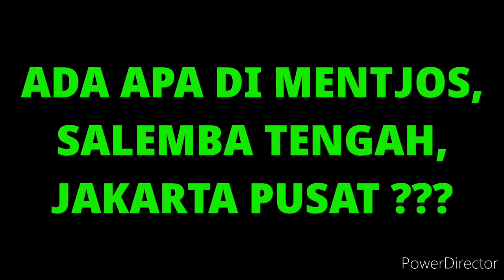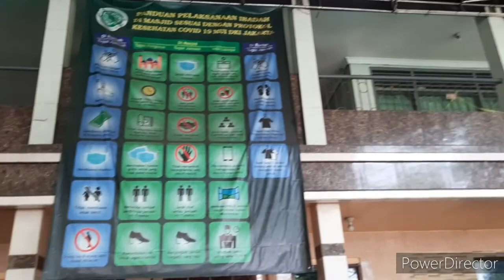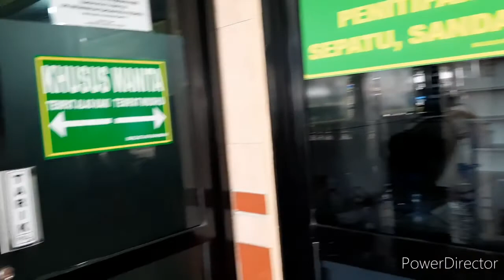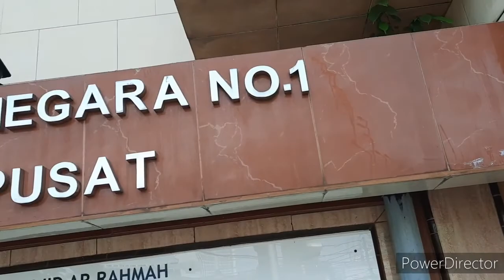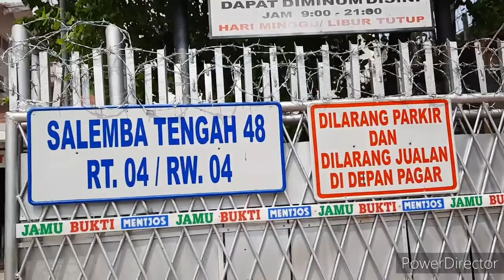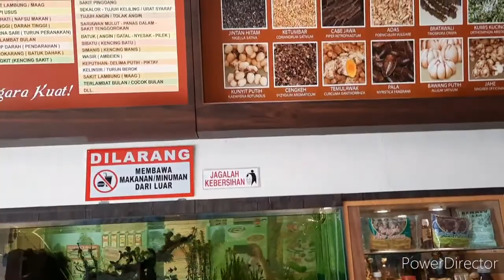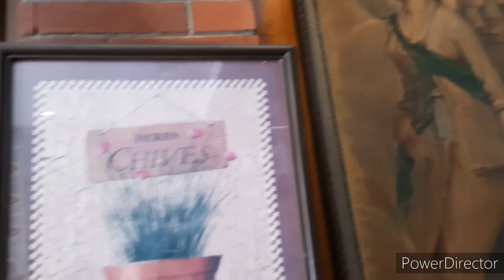Jamu Bukti Mentjos dan Masjid Mentjos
Jamu Bukti Mentjos dan Masjid Mentjos ada di Salemba Tengah, masjid Mentjos dikenal juga dengan nama  masjid ar-Rahmah.

Walaupun sejak masa kecil tinggal di Salemba Tengah, sekarang sudah pindah, namun baru tahun 2021 tahu bahwa masjid, ar-Rahmah, tempat sholat sejak masa kecil ternyata sudah berusia 100 tahun.

Informasi ini diberikan oleh seseorang youtuber yang selalu menginformasikan hal2 yang bersifat peninggalan sejarah terutama di Jakarta.

Kalau Djamu Bukti Mentjos sudah tau sejak masih anak2 karena sering melihat masyarakat minum jamu. Toko jamu ini juga sudah ada sejak tahun 1950an.

Kedua tempat ini tidak jauh, saling berhadapan yang dipisahkan oleh jalan raya.